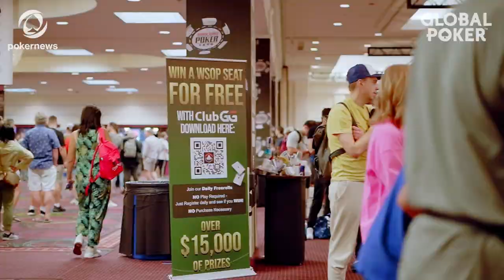What You MISSED from the 2022 World Series of Poker | WSOP 2022 | OUTTAKES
You normally see the finished product, but here is a collection of bits that didn't quite make the final cut! Featuring Sarah Herring, Jack Bittker, Phil the Beast, Ebony Kenny and more!!

Test your skills online at Global Poker!
Sign up and claim 100,000 Gold Coins and a bonus 20 Sweeps Coins for FREE.

18+ BeGambleAware.org